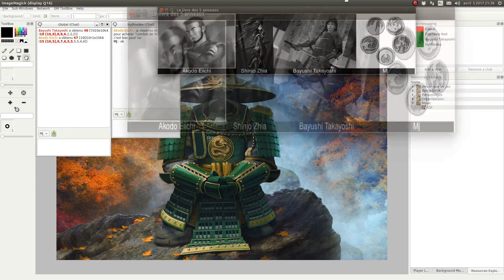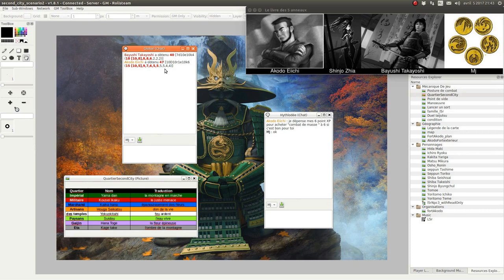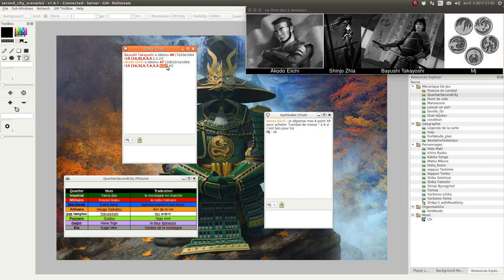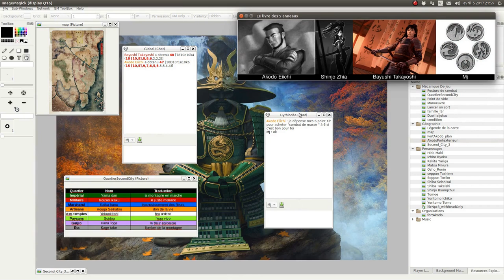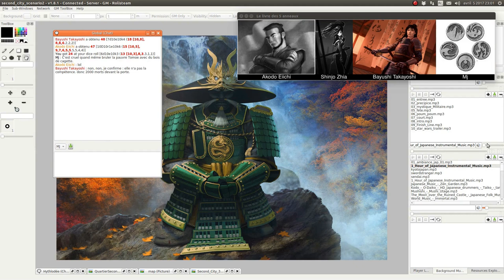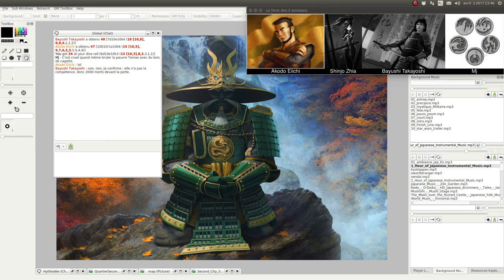JDR - L5R - Campagne Seconde Cité - Épisode 75 - Envoie du bois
Description:
Plein de chose à gérer dans un bordel sans nom.